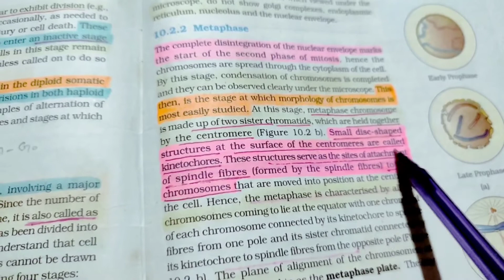Trick To Learn M Phase | Cell Cycle And Cell Division | Quick Trick🔥🔥🔥Ncert Tricks | Neet 2022🌹🌹🌹🌹🌹